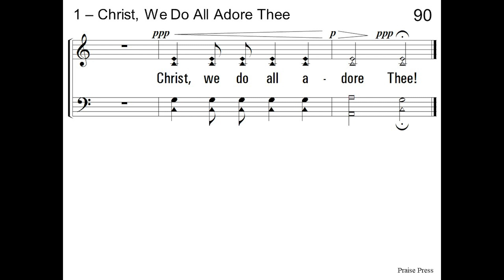Christ We Do All Adore Thee - acapella hymn with lyrics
Christ We Do All Adore Thee
Words - Theodore Baker
Vocals - John M Ro